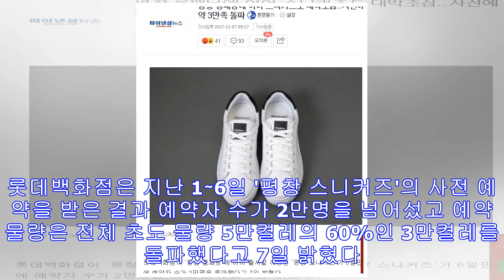‘평창 패딩’ 다음은 ‘평창 스니커즈’?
평창 스니커즈. 롯데백화점 제공 1켤레에 5만원…사전 예약 7일까지롯데백화점이 큰 인기를 끈 '평창 롱패딩'에 이어 기획한 '평창 스니커즈'가 사전 예약 6일 만에 예약 물량이 3...